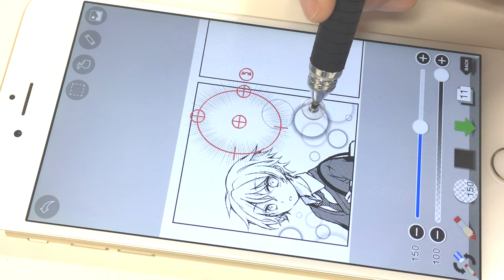【ibisPaint】Ruler + Flash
【Ruler + Flash】This is Yuki. The manga speech bubbles in ibis Paint include special types of speech bubbles like flash bubbles and ruler tools that make it so easy to draw!